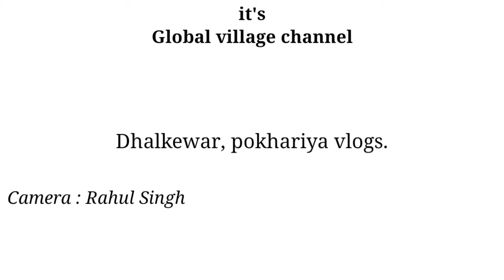pokhariya vlogs.(Dhalkewar) visiting .